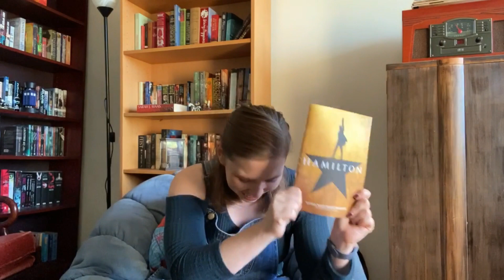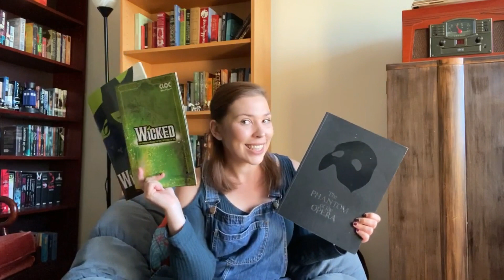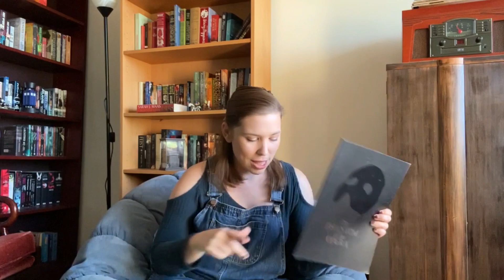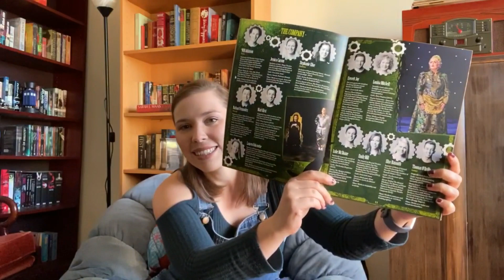MY PLAYBILL COLLECTION: Shows that changed my life and HAMILTON on Disney+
Chatting through shows that influenced me and my excitement for Hamilton on Disney+ this July.